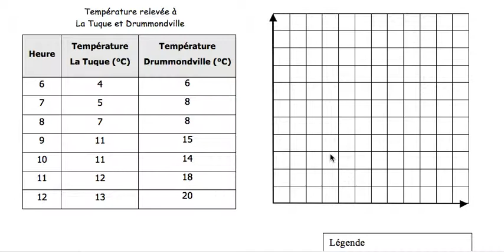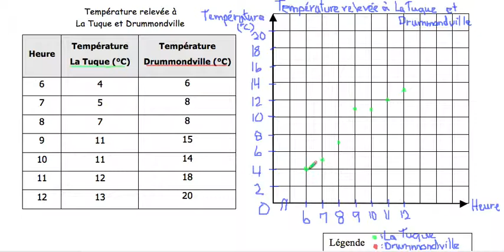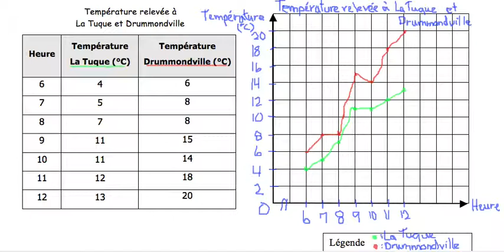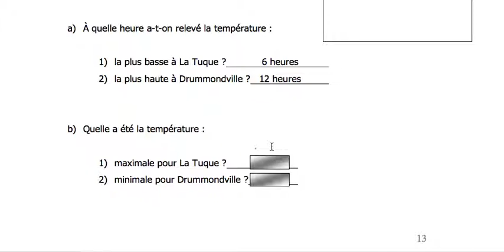Pano 1, page 13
Notes de cours en mathématiques de 1ère secondaire sur :
- construction et interprétation d'un diagramme à ligne brisée